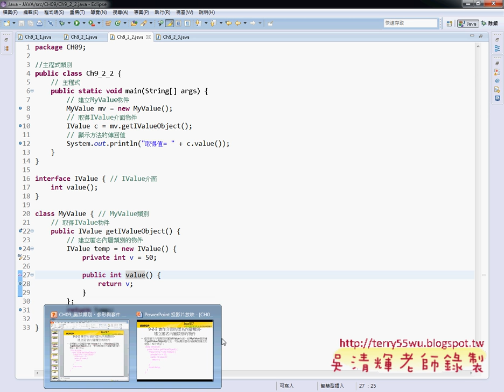05 C9 2 2實作介面的匿名內層類別JAVA物件導向設計 吳老師)22